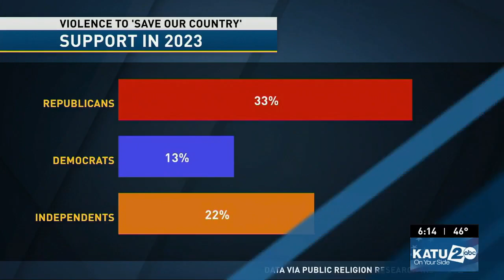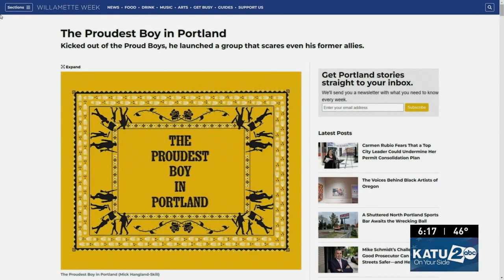What Comes After the Proud Boys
Aaron Mesh on KATU-TV.